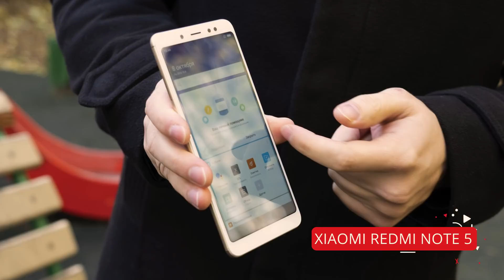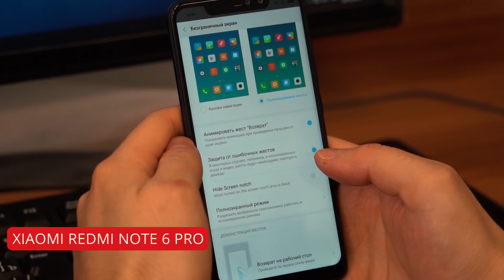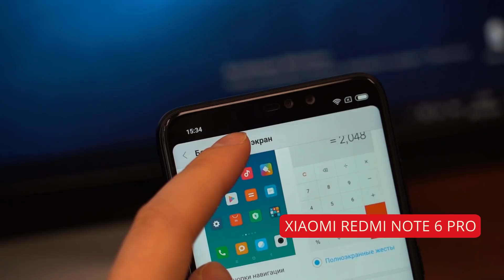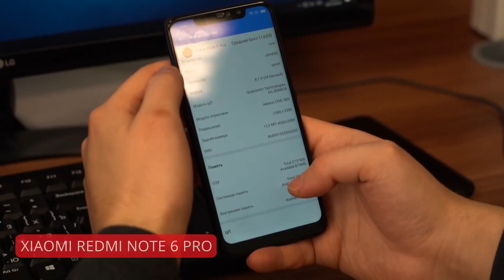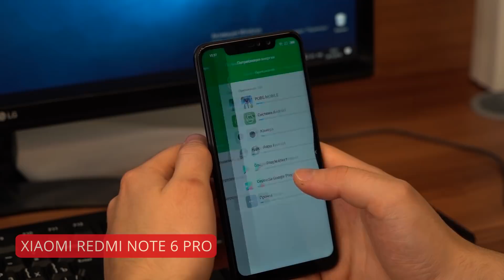Обзор Xiaomi Redmi Note 6 Pro / QUKE.RU /